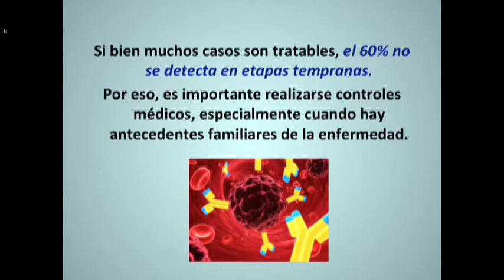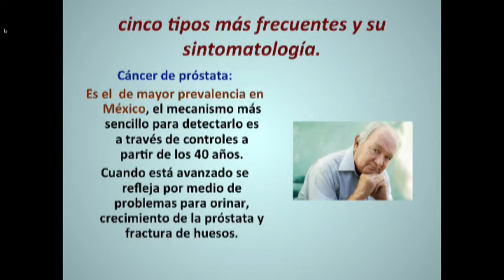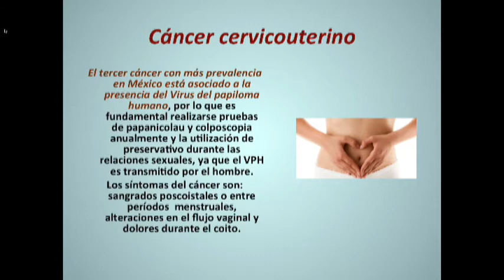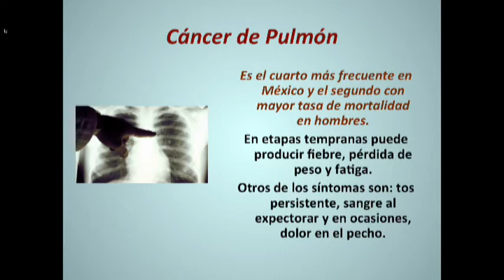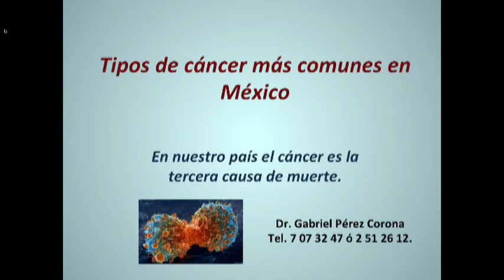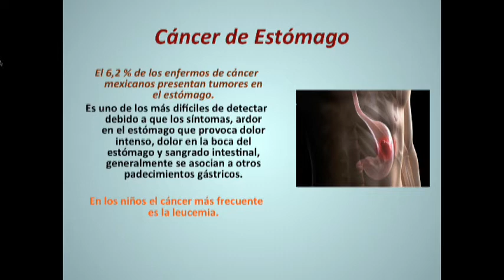Bio Salud con el Dr. Gabriel Pérez Corona